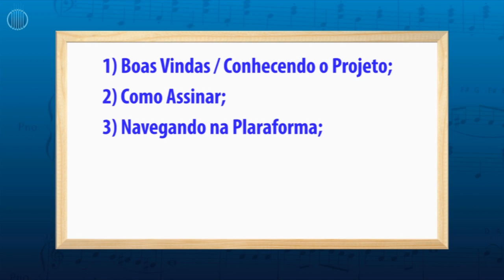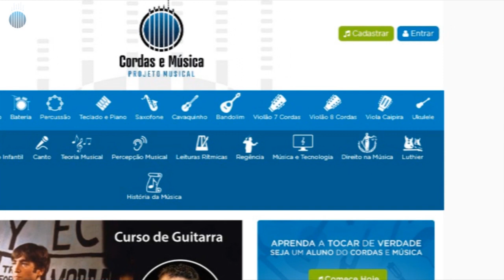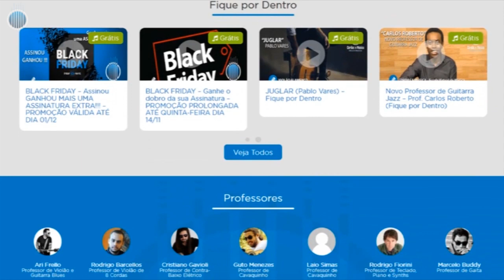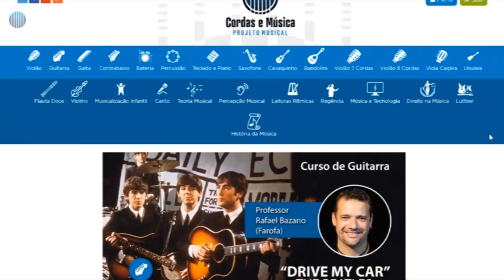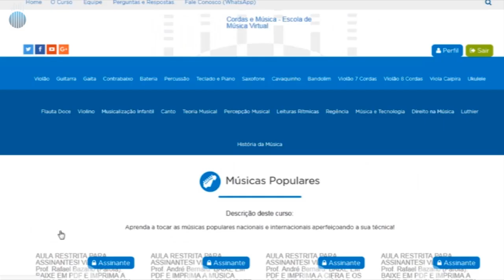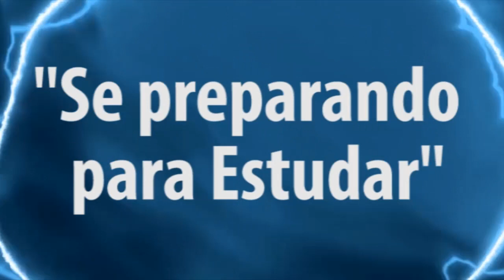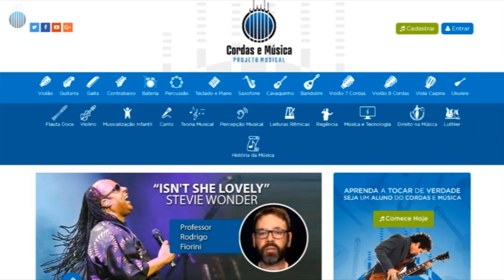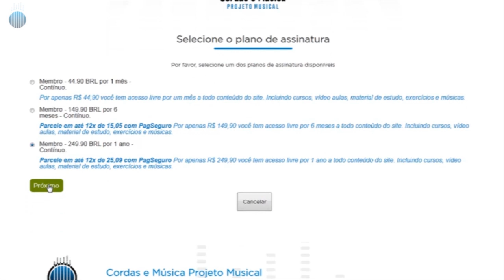Cordas e Música - Conheça a Funcionalidade de Nossa Escola e Como Estudar de Forma Eficiente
Visite a nossa Plataforma Escola Virtual - Cordas e Música

00:00 - Introdução e Conhecendo a Plataforma
09:30 - Como Assinar a Plataforma
19:12 - Navegando dentro da Plataforma
40:28 - Se preparando para Estudar
44:56 - Por onde começar a Estudar?
01:00:19 - Renovação da Assinatura / Certificados / Dúvidas